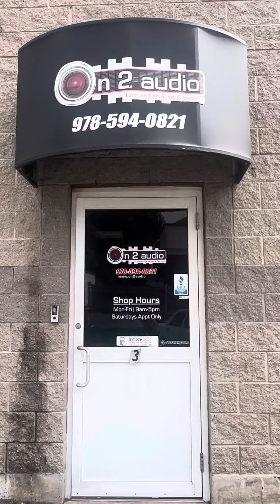May 4, 2024